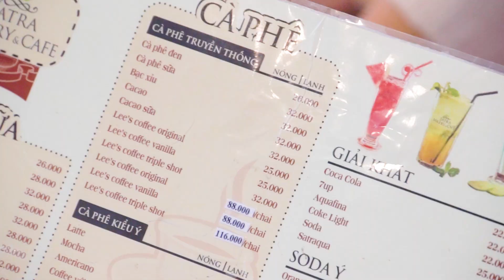Hút cạn ly CÀ PHÊ VIỆT hot rần rần tại MỸ đổ bộ về Việt Nam | Địa điểm ăn uống